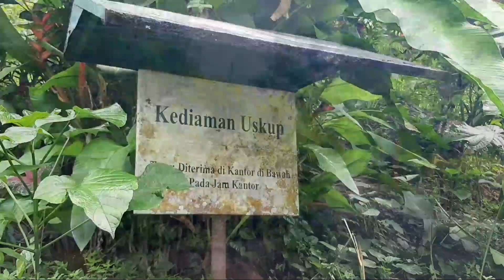LUMEN CHRISTI Renungan Harian Injil Yohanes 10:22-30 Selasa 27 April 2021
Cahaya Kristus; " Mengenal Pekerjaan "
Bersama Bapak Uskup Jayapura Papua, Mgr. Leo Laba Ladjar OFM